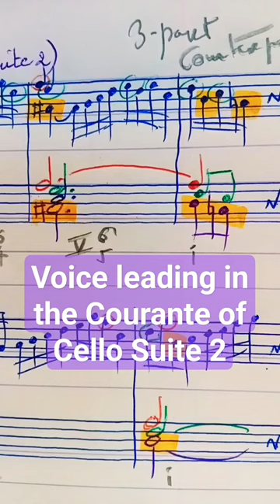Compound melody in Bach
3-part writing in the Courante of the 2nd Cello Suite of JS BACH. @thelostartofcounterpoint8648